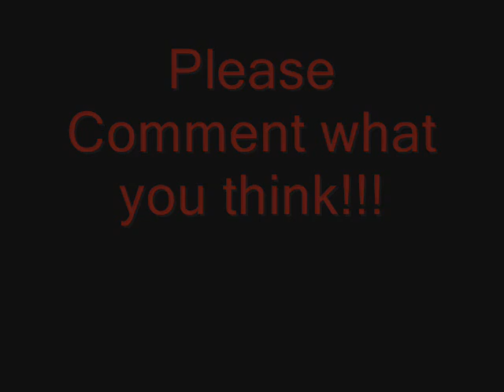Kobe vs Lebron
Kobe vs Lebron vid. PLEASE COMMENT!

Copyright- I dont own the pictures or song used in this video.